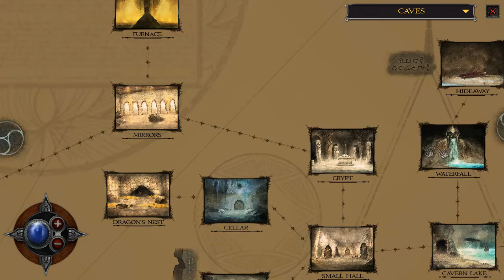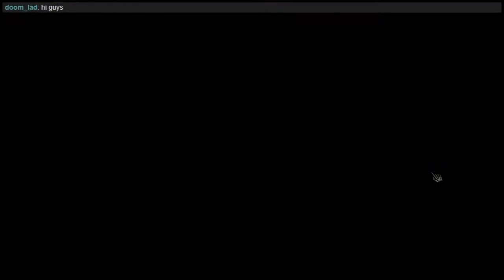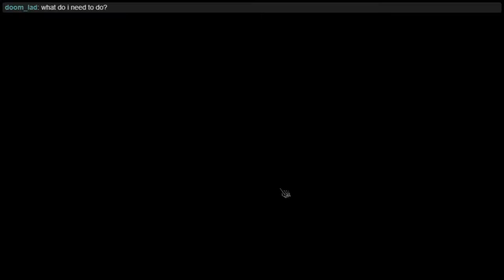Shadowgate (PC) 06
Captain and Grimwit Struggle against the Banshee and their own stupidity as they revisit their childhood and, oh yes, goblins.